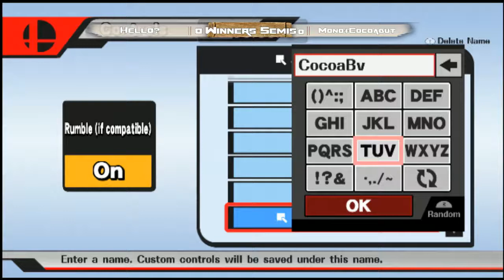July Monthly SSB4 Doubles @ CCHS Fizz+Rubino (Blue) Vs. Mono+Cocoa (Red)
New Mexico's premier Super Smash Bros For Wii  U Monthly At CCHS